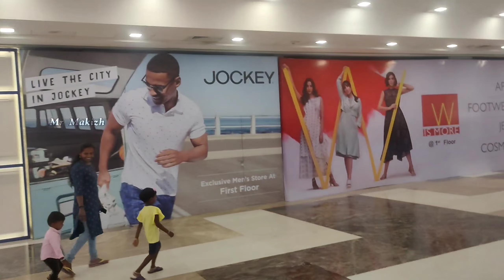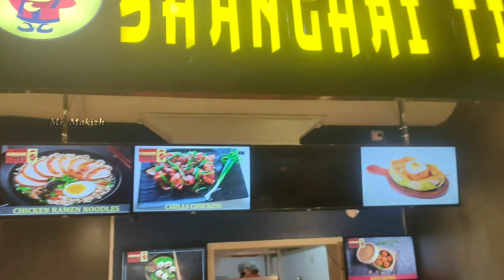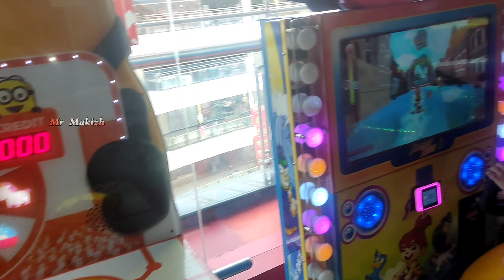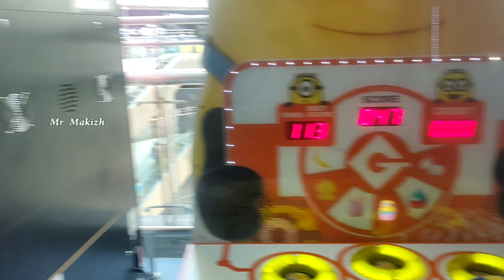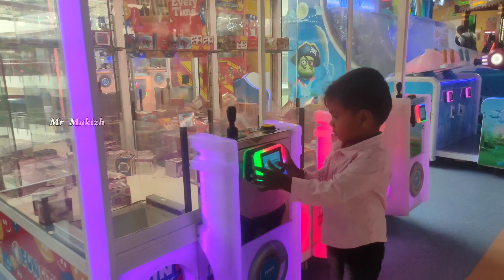Nexus Forum Vijaya Mall Chennai oneday trip || Travel Review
Channai vadapalani Forum vijaya mall full review ||mr.makizh

Related Keywords

Forum Vijaya Mall Chennai
Best mall in Chennai
Shopping mall in Chennai
Shopping mall near vadapalani
Chennai mall list
Saligramam mall
Mall near saligramam
Nexus Vijaya Mall
Nexus Forum vijaya mall Chennai
Chennai vadapalani shoping mall
Top 5
Top10
Top 7 mall in Chennai
Forum Mall in Chennai
Best entertainment mall in Chennai
Fun city
PVR theatre
Palazzo
Chennai tourist place list
Vadapalani temple
Best places in Chennai
Review
Near by mall
வடபழனி சென்னை
வடபழனி முருகன் கோவில்
சென்னை சுற்றுலா இடங்கள்
சுற்றுலா தளங்கள் சென்னை
சுற்றுலா தளங்கள் வடபழனி

My Gears:

My Mic

My headphone